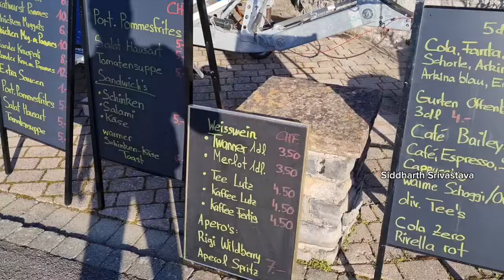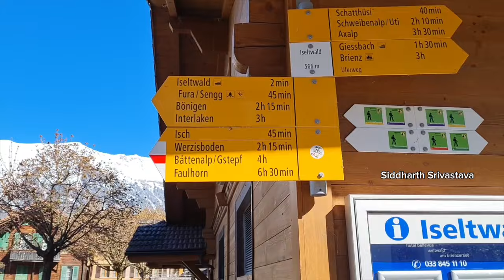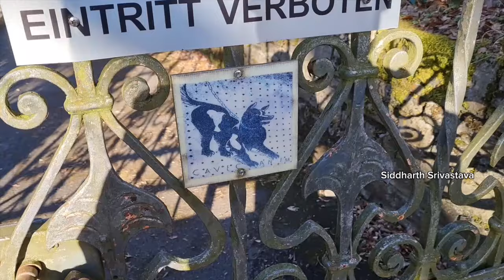Selfie-point in Switzerland🇨🇭(Updated) - Selfie is not free, an official fee is charged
NAMASTE, Hello, Salaam, Bon Jour. I live in Switzerland. I am Siddharth Srivastava, journalist. As a content-creator, I love to explore new experiences including cuisine, sports, technology and cultures.

I am a graduate in Economics Honours from Hindu College, Delhi University, and post-graduate from JNU. I worked as a journalist in The Times of India for over 12 years.

I branched out as an independent writer/analyst and have written for or represented several leading newspapers and news agencies around the world.  I have been a Consultant for institutions such as World Bank, Control Risks. Currently, I produce news and market intelligence reports for my clients. I follow and invest in the stock markets and over the years have developed my own style that focuses on consistent rather than high returns.